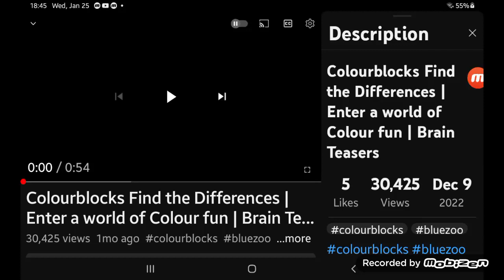Colourblocks but Brain Teasers for Kids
From DC1 GAMEPLAY